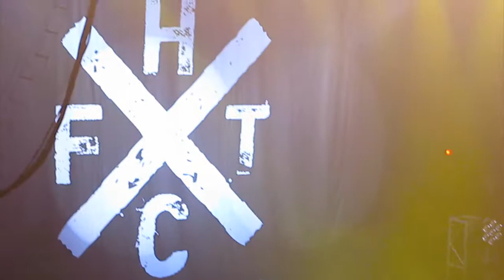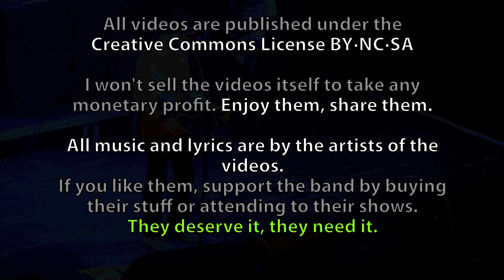Frank Turner - Photosyntesis @ O2 Brixton Academy - London [5 of 5]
- Artist: Frank Turner
- Songs: Photosyntesis
- Venue: O2 Brixton Academy London
- Date: 12/12/2010
- City: London
- Country: England, U.K.

Read the license of the videos in the channel profile.